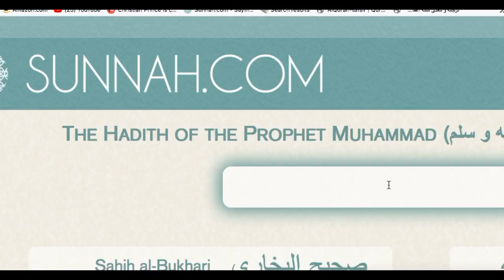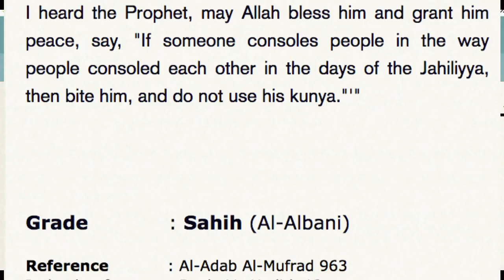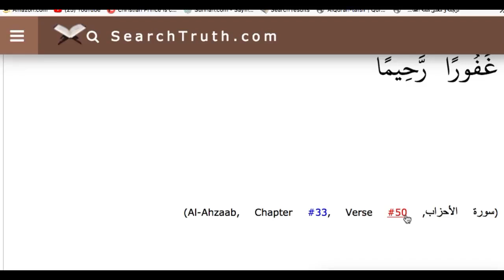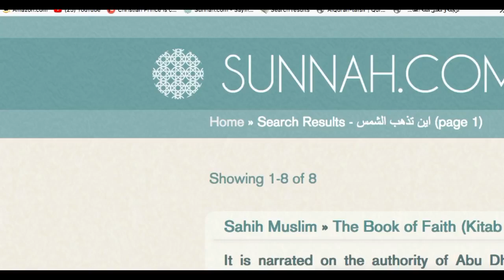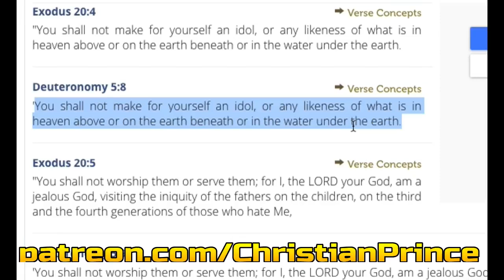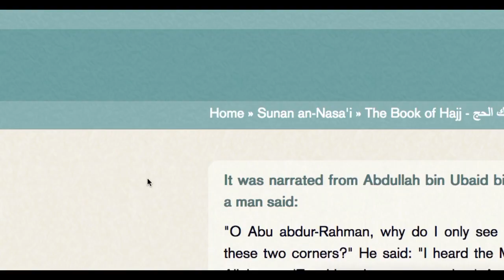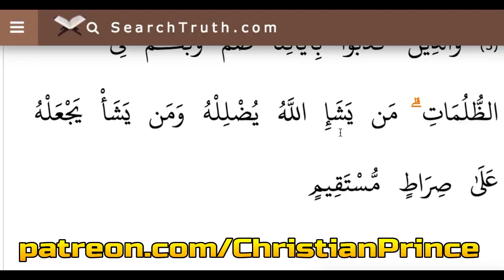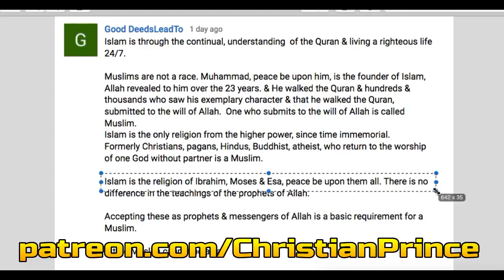Christian Prince - Muslim brudder schooling the pagans Christians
Good DeedsLeadTo
Islam is through the continual, understanding  of the Quran & living a righteous life 24/7.

Muslims are not a race. Muhammad, peace be upon him, is the founder of Islam, Allah revealed to him over the 23 years. & He walked the Quran & hundreds & thousands who saw his exemplary character & that he walked the Quran, submitted to the will of Allah.  One who submits to the will of Allah is called Muslim.
Islam is the only religion from the higher power, since time immemorial.
Formerly Christians, pagans, Hindus, Buddhist, atheist, who return to the worship of one God without partner is a Muslim.

Islam is the religion of Ibrahim, Moses & Esa, peace be upon them all. There is no difference in the teachings of the prophets of Allah.

Accepting these as prophets & messengers of Allah is a basic requirement for a Muslim.

A true Muslim cannot be a liar.

But like many human beings in this world there are People who claim to be Muslims & they lie.

You cannot blame the truth from the higher because Muslims are bad people or liars in your opinion.